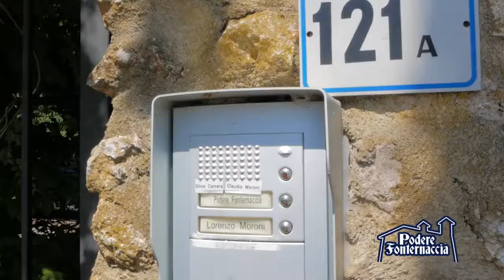B&B Fonternaccia , Via Francigena tra le tappe di Colle Val D'Elsa e Monteriggioni.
Podere e B&B Fonternaccia a Colle Val D'elsa, un luogo meraviglioso immerso nella campagna toscana, luogo di passaggio e di ristoro della Via Francigena tra le tappe di Colle Val D'Elsa e Monteriggioni.
Podere and B&B Fonternaccia in Colle Val D'elsa, a wonderful place nestled in the Tuscan countryside, a place of passage and refreshment on the Via Francigena between the stages of Colle Val D'Elsa and Monteriggioni..